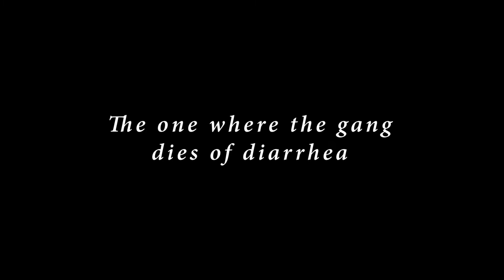WEIRD Japanese Soda! Laxative Coke, Double Carbonated Pepsi, Vitamins & More!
We review an assortment of weird Japanese soda including extra fiber (diarrhea-inducing) Coke Plus, double carbonated Pepsi Strong, high caffeine Pepsi Refresh Shot, Coke Lemon and Vitamin, Coke Peach Flavor, and Coke Georgia Peach. Coke Plus has five grams of indigestible dextrin, a source of dietary fiber that is known to work as a laxative.

00:00 - Intro
01:50 - Coca-Cola Lemon and Vitamin
03:13 - Pepsi Strong
06:04 - Pepsi Refresh Shot
07:55 - Coca-Cola Peach Flavor
10:05 - Coca-Cola Georgia Peach
11:39 - Coca-Cola Plus
12:55 - Closing